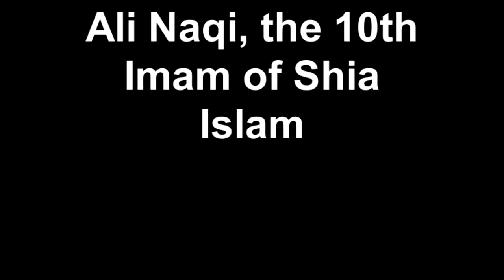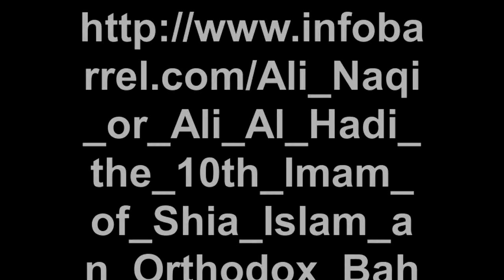Ali Naqi, the 10th Imam of Shia Islam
Video by Ian RoeBuck about the 10th Imam of Shia Islam.  The video discusses an aspect of Ali Naqi's ministry.  The video contains a link to an article about Ali Naqi.